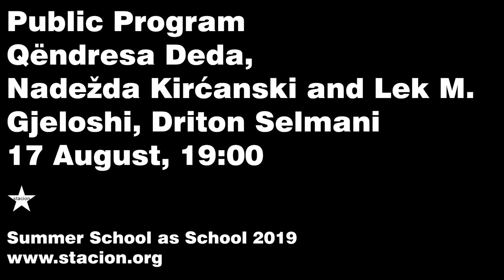Sonja Radaković: Gangbang. Summer School as School 2019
Sonja Radaković at Summer School as School 2019
21 August, 2019, 20:00

Summer School as School
5 - 21 August, 2019

Stacion - Center Contemporary Art Prishtina has the pleasure to announce "Gangbang" by Sonja Radaković, part of the Public Program of Summer School as School 2019.

Gangbang performance contains a double bed, a half-naked female artist and the audience invited to participate in the photo shoot one by one. It has an inevitable flow and it depends on the current atmosphere and situation. When first set up in 2013 the performance was used as a mocking comment on the phenomenology of social inter- actions and the ways in which reputation is gained on the art scene. Besides being a cheering up platform for guest entertaining this performance represents the non-permanent position of artist and invalid idea of it’s singularity. This performance shifts perspective from author to audience putting in the foreground the power of connecting and networking.

CV for rent
Sonja Radaković, 30 years old European, recreational ballet dancer, art teacher, very educated and creative. Beautiful smooth skin, light tan, silky body and perfect health condition and still looking youthful. Professional, sophisticated, elegant and flexible. Suitable and available for any art occasion. Discretion is guaranteed. Serious inquiries only please.

Sonja Radaković is a visual artist who actively exhibited since 2007. She has participated in several independent, and a large number of group exhibitions and projects in Serbia and abroad. She earned Bachelor’s (2012) and Master’s (2014) degrees in painting at the Academy of Arts in Novi Sad, Serbia. Additionally, she is currently enrolled as PhD candidate at the Fine Arts department where she works as a Professor's Assistant on subjects Painting and Wall Paintig. She was awarded several scholarships from the Fund for Young Talents of the Republic of Serbia, (the Ministry of Youth and Sports of the Republic of Serbia) and received awards for painting. Two years ago, Sonja spent one semester in Spain as PhD Erasmus & researcher at the Academy of Fine Arts in Granada. In her artwork Sonja uses her own and other people's body as manipulative tool, takes a socially desirable role and examines its social and artistic position on the border of morality, taste and decency. Since 2013 she is actively engaged in performance and classical ballet routine. Besides arts she is involved in sports and humanitarian artist activities and fundraising that helped rebuilding the house in local Roma settlement in Belgrade.

Stacion-Center for Contemporary Art Prishtina
Music composition: Keti Chukhrov
Image credits: Franc Ashiku, Mueji i të rejave, 1969, tempera on paper, 99 x 70cm.